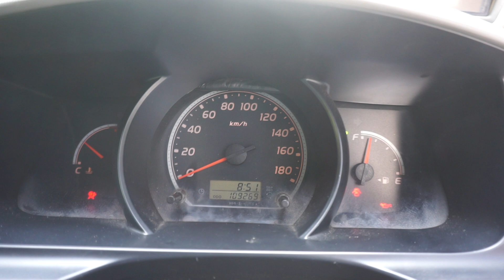PC3820A TOYOTA TOYOTA HIACE 2 5 A